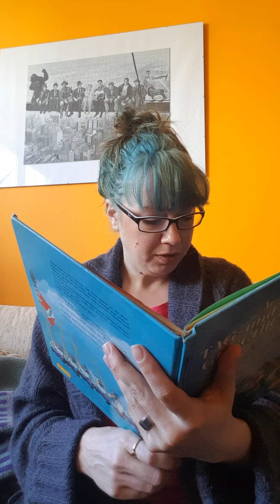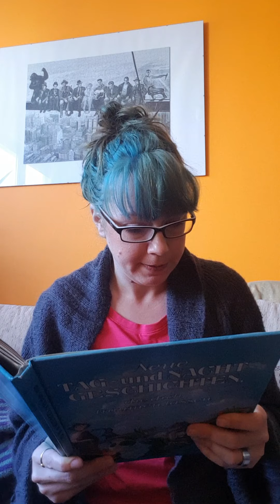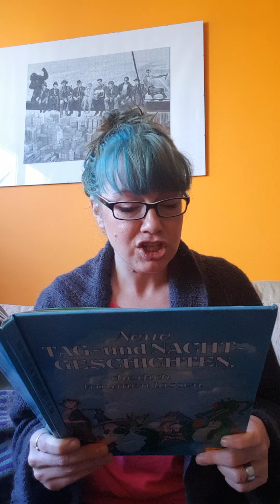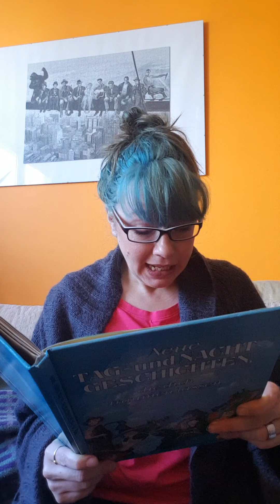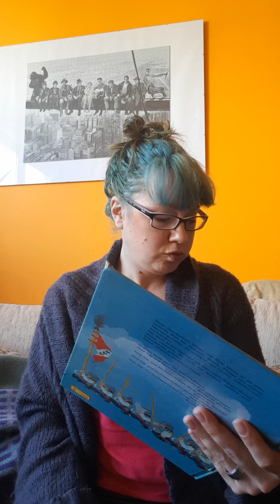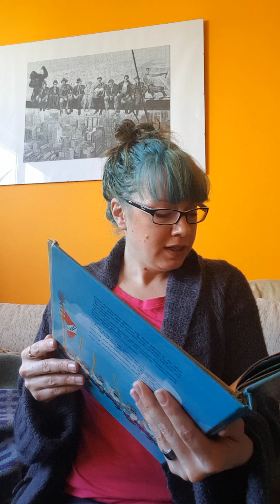Der Drache von Schlottern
Eine wunderbare Geschichte um euren Tag ein bisschen bunter zu machen!!!

Viel Spaß beim zuhören und zu sehen!!!

Morgen gibt es die nächste Geschichte💙💚💛🧡❤💜